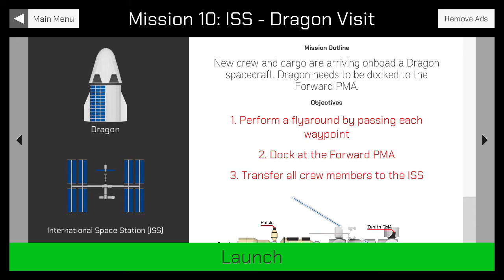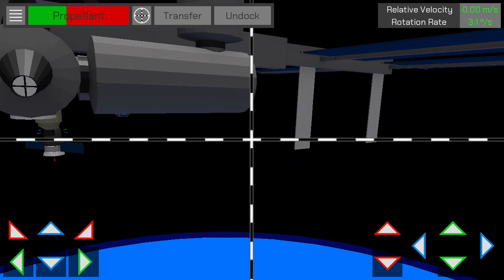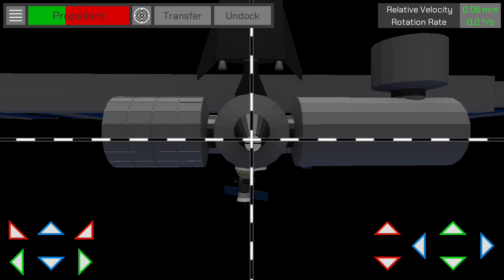Manual Docking Mission Tutorial #10 - SpaceX Crew Dragon Visit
New crew and cargo are arriving onboard a Dragon spacecraft. Crew Dragon has to be docked to the Forward PMA at the International Space Station ISS.

Manual Docking is a free 3D docking simulator that allows you to pilot the spacecraft made by the ''Simply Space'' channel.